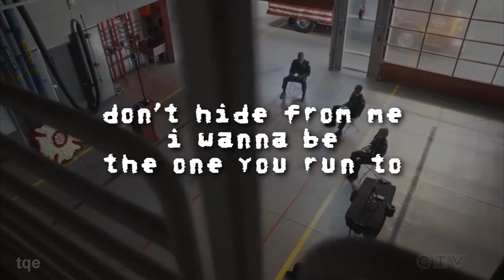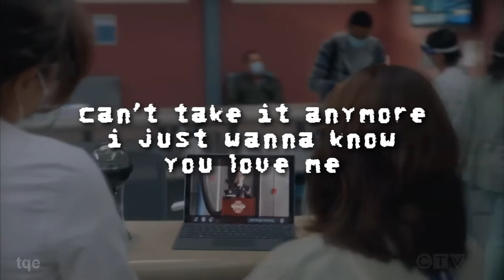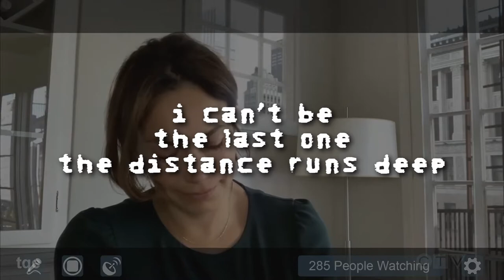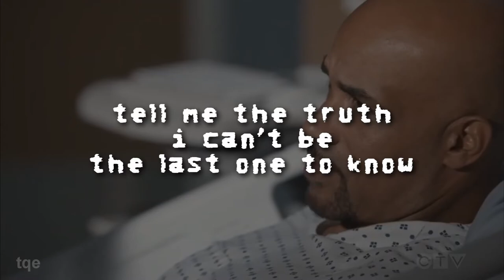Last One To Know Lyrics by Leah Nobel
Station 19 S4 E1

Lyrics:
DON’T HIDE FROM ME
I WANNA BE ONE THE YOU RUN TO
TRY AND DISAPPEAR
BUT I’M THE ONE WHO REALLY SEES YOU

WATCH YOU, UP ON THE FENCE
WHEN YOU COMING DOWN
TALK ‘TIL SOMETHING MAKES SENSE

I CAN’T BE THE LAST ONE TO KNOW
I CAN’T BE THE LAST ONE
THE DISTANCE RUNS DEEP
AND I CAN’T BE THE LAST ONE TO KNOW

THE QUIET SPEAKS
SILENCE IS A LONELY COUNTRY
CAN’T TAKE IT ANY MORE
I JUST WANT TO KNOW YOU LOVE ME